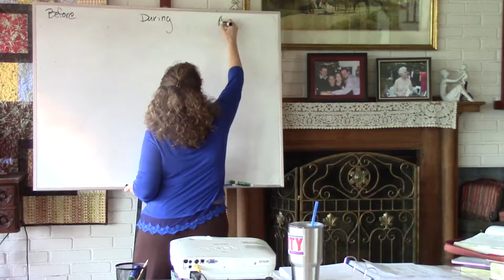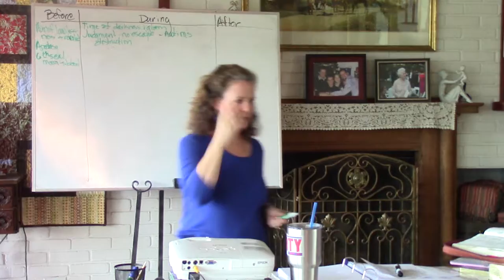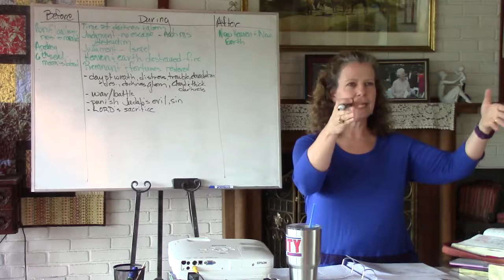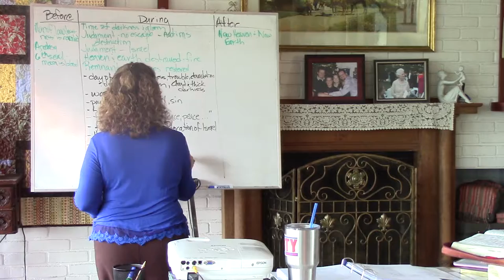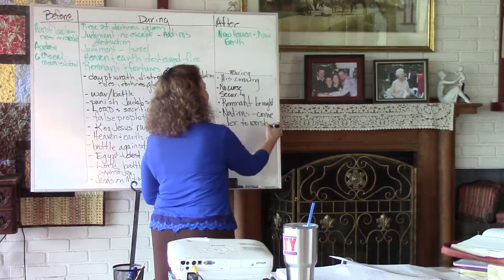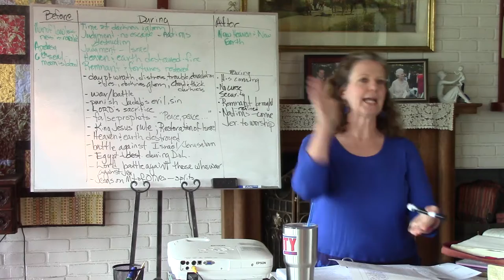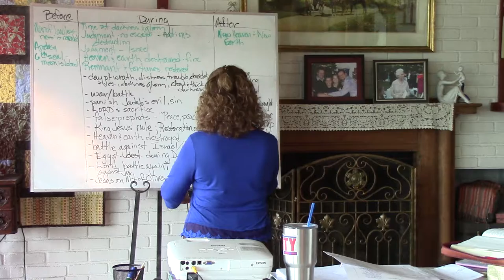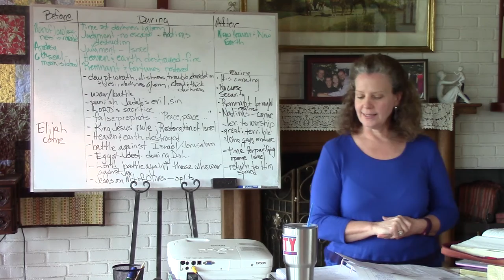Rev P4L8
Revelation Part 4 Lesson 8 PUP discussion video; leader - Peggy Payne